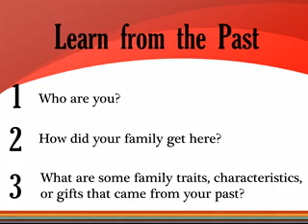Sankofa: Learn From the Past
Sankofa, ancient symbol from West Africa that means: Learn from the past.  Juana Bordas, speaks about diversity, and Leadership for a Multicultural Age. Our nation is quickly becoming a multicultural cornucopia. Tapping the potential of our changing demographics requires a leadership approach that resonates with our growing diversity. In Salsa, Soul, and Spirit, Juana Bordas shows how incorporating Latino, African-American, and American Indian approaches to leadership into the mainstream has the potential to strengthen leadership and inspire today’s ethnically rich workforce.

Bordas identifies nine leadership principles common to all three cultures. Principles deeply rooted in each culture’s values and developed under the most trying conditions. Using a lively blend of personal reflections, interviews with leaders, historical background, and insightful analysis…

Juana Bordas is the president of Mestiza Leadership International.  Mestiza Leadership International provides training and organizational services that demonstrate the benefits of collaboration, diversity, and effective leadership.  Founded in 1995, Mestiza has established a track record for delivering quality programs in creative and interactive environments. A focus on the practical application of knowledge results in measurable outcomes that track program effectiveness.